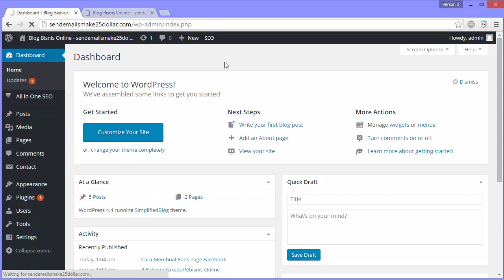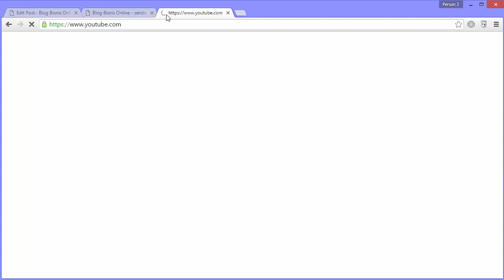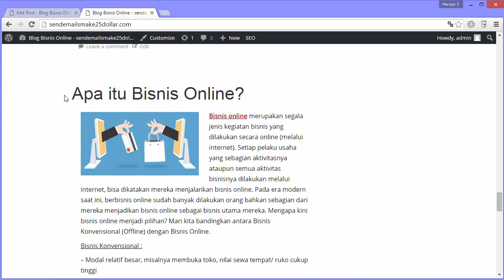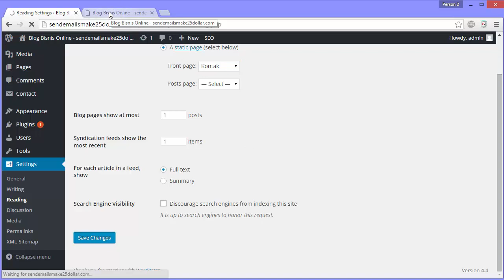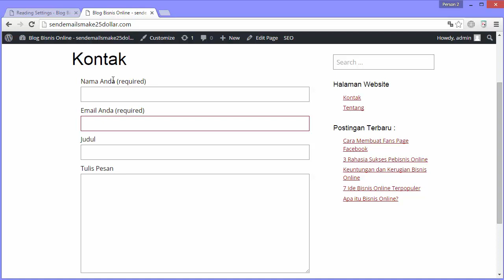10 Cara Menambahkan Video Youtube Ke Blog